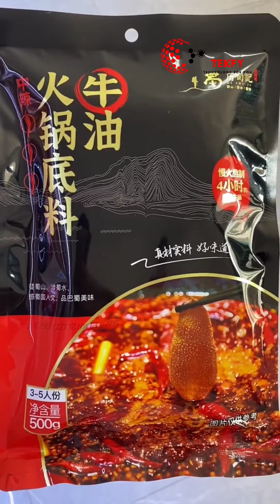Hotpot Sauce Industrial Manufacturing | Sản xuất và đóng gói gia vị lẩu quy mô công nghiệp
Hotpot Sauce Industrial Manufacturing | Hotpot Sauce Manufacturing factory

Sản xuất và đóng gói gia vị lẩu quy mô công nghiệp
Nhà máy sản xuất gia vị lẩu